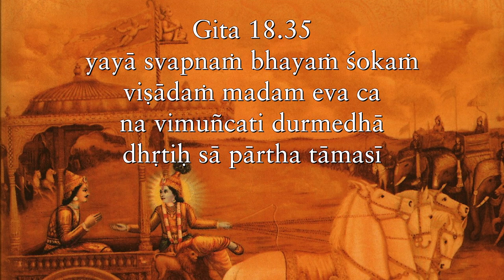To keep fighting battles that are already lost is to be lost Gita 18.35